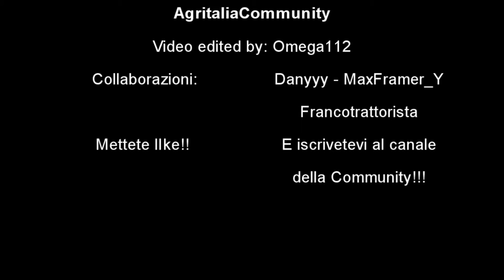AgritaliaComunity || Trailer by Omega112